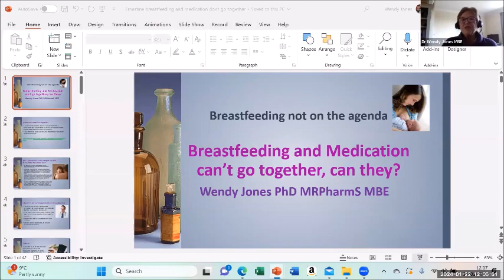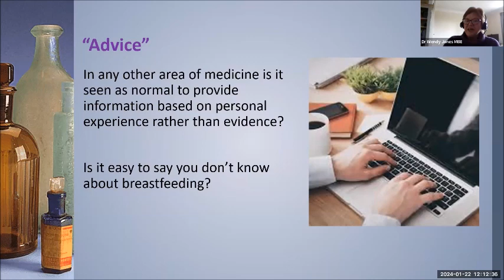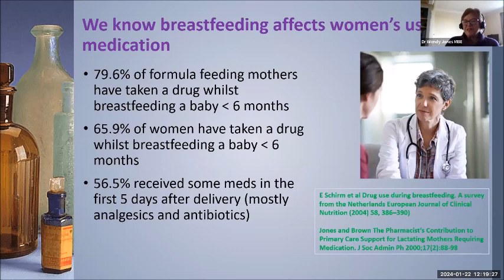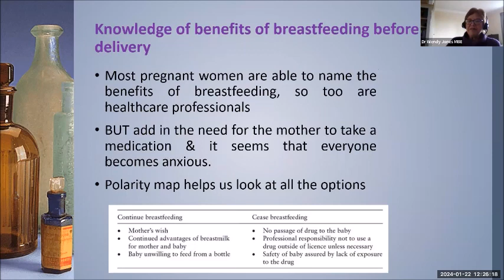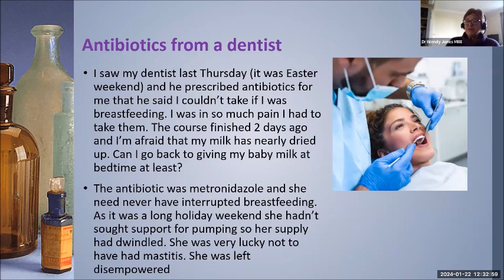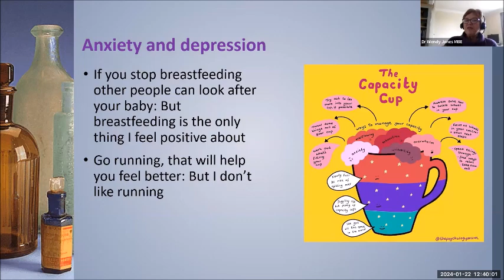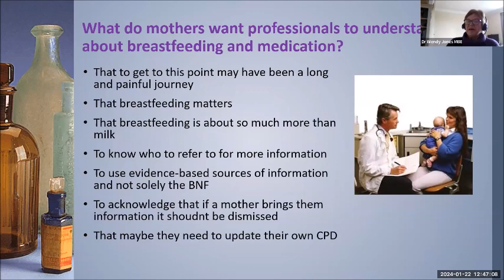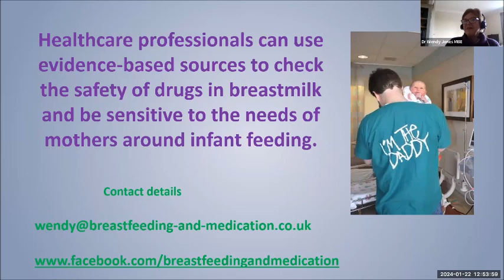Breastfeeding Webinar Series: 9 - Medication and Breastfeeding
Wendy was one of the founder members of the UK breastfeeding charity the Breastfeeding Network (BfN) having previously been an NCT breastfeeding counsellor. In her employed life she was primary care pharmacist. She qualified as a pharmacist prescriber on primary prevention of coronary heart disease. Wendy left paid work 12 years ago to concentrate on writing her books and developing her website to provide information for mothers and professionals.

Wendy is known for her work on providing a service on the compatibility of drugs in breastmilk and has been a registered breastfeeding supporter for 36 years. She is passionate that breastfeeding should be valued by all and that medication should not be a barrier. She handed over the BfN drugs in breastmilk service to a group of 11 other pharmacists in 2022 but continues to work by herself.

Wendy was awarded an MBE in the New Year’s Honours List 2018 for services to mothers and babies. She received her award at Windsor Castle in May 2019 from Her Majesty the Queen.

She has 3 daughters and 7 grandchildren all of whom were breastfed. and her Facebook Page Breastfeeding and Medication with no plans to retire anytime soon.